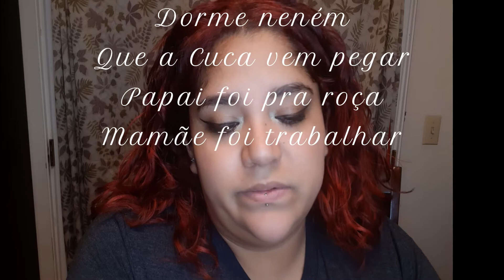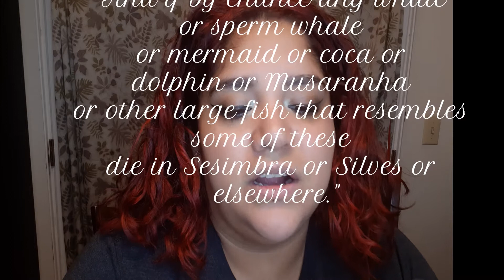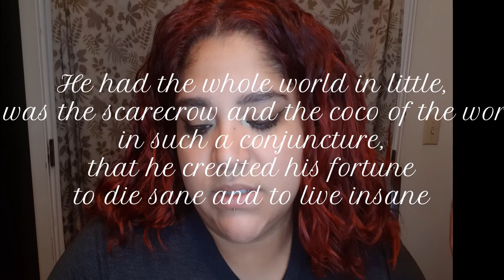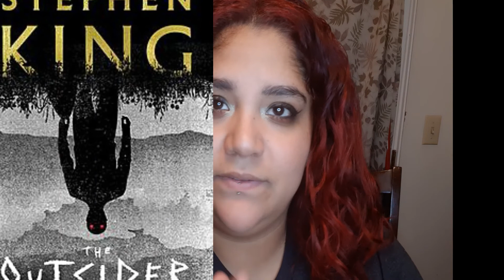El Cucuy | Growing Up Mexican | FOLKLORE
What's your best CUCUY story?!
I can't wait to do more folklore videos! Leave your requests below along with your stories!